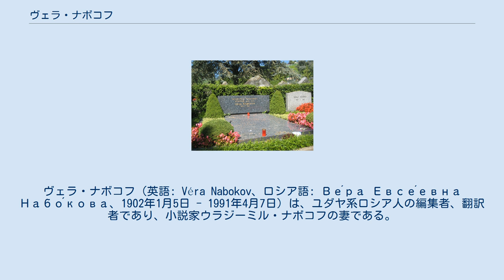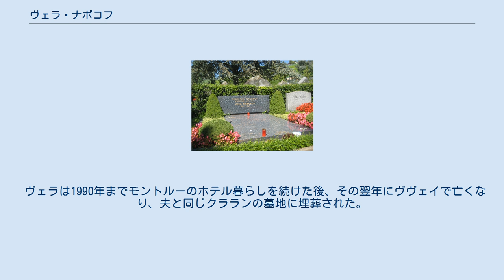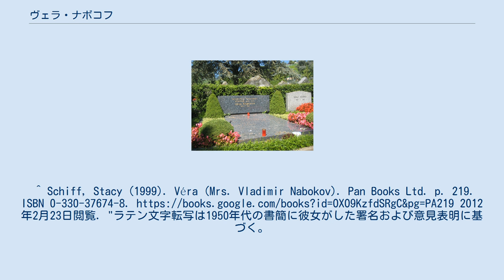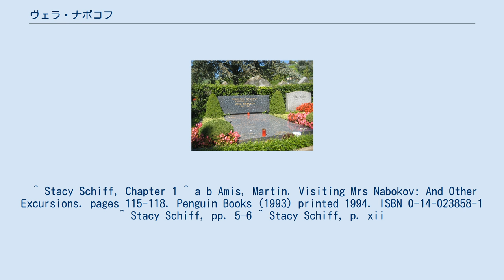ヴェラ・ナボコフ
ウラジーミル・ナボコフ
ヴェラ・ナボコフ（英語: Véra Nabokov、ロシア語: Ве́ра Евсе́евна Набо́кова、1902年1月5日 - 1991年4月7日）は、ユダヤ系ロシア人の編集者、翻訳者であり、小説家ウラジーミル・ナボコフの妻である。
 ヴェラ・ナボコフはヴェラ・エフセーエヴナ・スローニムとしてサンクトペテルブルクのユダヤ人の家に生まれた。
3人姉妹の次女で、母はスラヴァ・ボリソヴナ（旧姓フェイギン）、父はエフセイ・ラザレーヴィチ・スローニムという名だった。
エフセイは法律家であり、いろいろな仕事を手がけた中で、タイルと木材の商売で成功をおさめた。
第一次世界大戦とロシア革命の混乱のなかで、一家はモスクワに移り、その後はキエフ、オデッサ、イスタンブール、ソフィアを経由してベルリンに到着し、この地で一大勢力をなしていた亡命ロシア人社会に合流した。
 父のエフセイ・スローニムはベルリンにオルビスという出版社を設立し、ヴェラはその事務所で働いた。
ウラジーミル・ナボコフは当時ドストエフスキーを英訳する計画を持っていたため、その縁でヴェラの父親とも会っており、チェスも指している。
ナボコフの詩は亡命ロシア人たちの間で有名で、ヴェラも彼の作品を読んで尊敬していた。
 ヴェラとナボコフが初めて会った時のことは詳しくわかっていない。
ナボコフによれば1923年5月8日（もしくは9日）の慈善舞踏会で顔をあわせたのが最初である（ヴェラは否定している）。
この日付以降のどこかで、2人は入り江を眺めながら、時間をかけて会話を楽しんだ。
黒いサテンのマスクで顔を隠したヴェラは、時おり会話にナボコフの詩を引用した。
当時のナボコフはウラジーミル・シーリン(Владимир Сирин)というペンネームを使っていた。
 ナボコフ家のようなロシア人貴族がユダヤ人の娘と結婚することは珍しかったが、ナボコフは意に介さなかった。
父ウラジーミル・ドミトリエヴィチ・ナボコフは、帝政ロシアにあって反ユダヤ主義に批判的な論者として有名な政治家で、キシナウ・ポグロムが起こるとそれを非難する記事も書いていた。
父ナボコフは、1922年にベルリンで政治家パーヴェル・ミリュコーフの暗殺に巻き込まれて、射殺されている。
 ヴェラとウラジーミルは1925年4月15日に結婚した。
彼女は新進の作家でもあったが、これ以降は夫の作品の批評家、読者、タイピストに専念するとともに、秘書や翻訳の仕事で家族を支えた。
息子のドミトリーは1934年5月10日生まれた。
 1940年にアメリカ合衆国に移住すると、ヴェラは運転を覚え、夫の運転手役となってあちこちに出かけた。
2人の行先として有名なのは、蝶の採集をする夫を乗せて行った太平洋岸北西部である。
ナボコフは仕事に関してもヴェラに頼りきりで「どこに行くにも彼女なしでは考えられない」状態だった。
講義のあいだ彼女はステージの右手に腰かけ、ナボコフは左手の演壇から学生に語りかけた。
ヴェラは、ナボコフの作品にインスピレーションを与えた女性であり、編集者であり、最初の読者であった。
彼のすべての作品がヴェラに捧げられている通りである。
『ロリータ』の原稿を燃やそうとしたナボコフを諫めたことも一度きりではない。
しかし、彼女にあてた個人的な手紙や結婚に関する書簡は処分されてしまっている。
 スイスのクラランにあるナボコフ一家の墓 1960年にヨーロッパに帰ってきたヴェラは、夫と一緒にホテルモントルー・パレスに住み、1977年にナボコフが亡くなって以降もここで彼に関する仕事を切り盛りした。
ウラジーミル・ナボコフは自分が死んだら最期の作品である『ローラのオリジナル』の原稿を燃やすことを望んでいたが、ヴェラも息子のドミトリーもその遺言を果たさなかったので、結局この小説は2009年に出版された。
彼女がロシア語に翻訳した『青白い炎』は1983年に出版されている。
 ヴェラは1990年までモントルーのホテル暮らしを続けた後、その翌年にヴヴェイで亡くなり、夫と同じクラランの墓地に埋葬された。
2012年に亡くなったドミトリーもここに埋葬されている。
 ^ Schiff, Stacy (1999). Véra (Mrs. Vladimir Nabokov). Pan Books Ltd. p. 219...